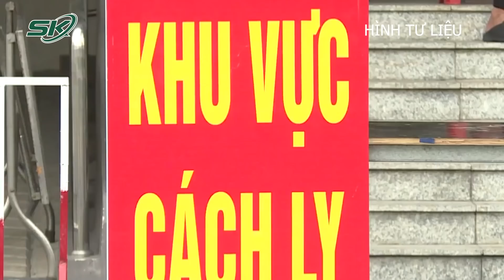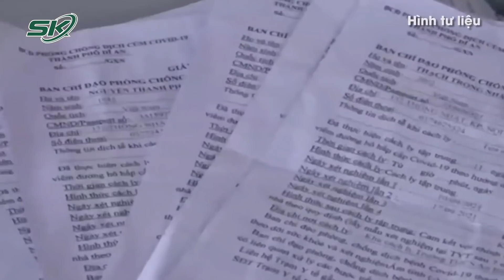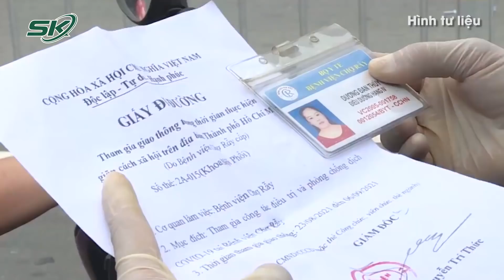Quá Ám Ảnh Dịch Bệnh, Người TP.HCM Sợ Ra Đường Sau Giãn Cách Xã Hội | SKĐS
SKĐS | Khác với nhiều người Sài Gòn hào hứng ra đường, khoe ảnh chụp đường phố sau nhiều tháng giãn cách, có một bộ phận k nhỏ người dân vẫn còn tâm lý lo sợ, không dám ra đường.

Mời quý vị và các bạn xem thêm: Chưa Từng Thấy: 200.000 Người Đổ Về Quê, Miền Tây Lo Bị "Xóa Sổ" Vùng Xanh | SKĐS